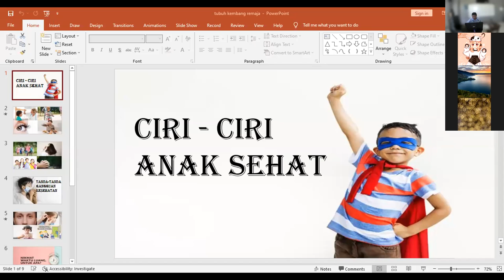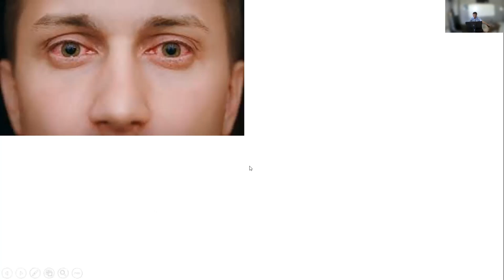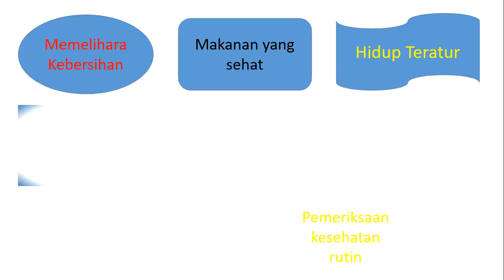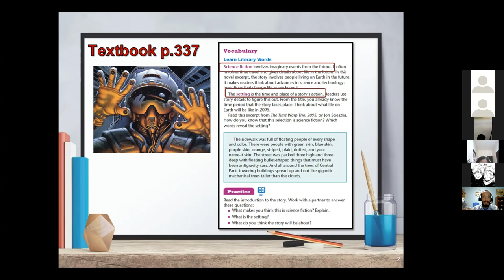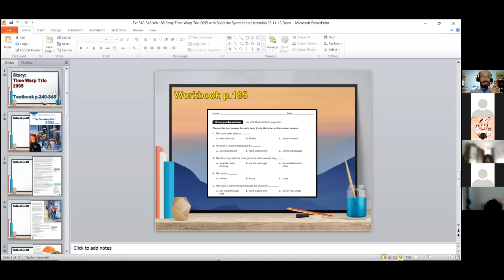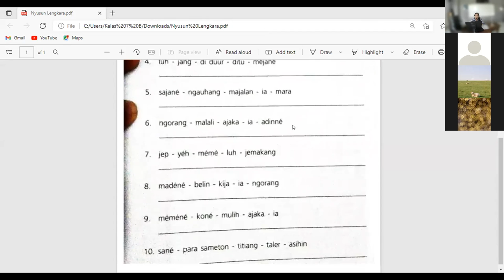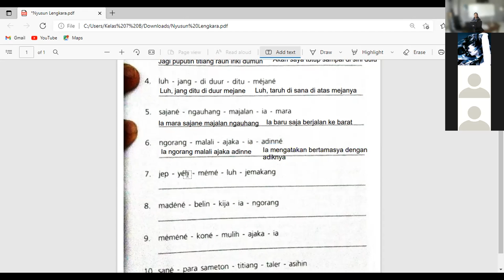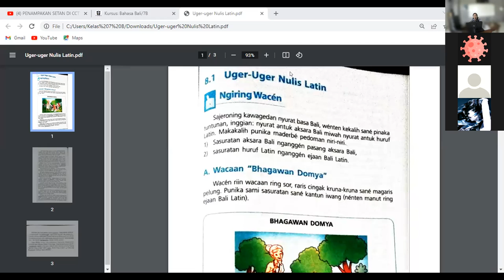SMP - 7B - Senin 4 April 2022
PJOK, English, B.Bali, Matematika